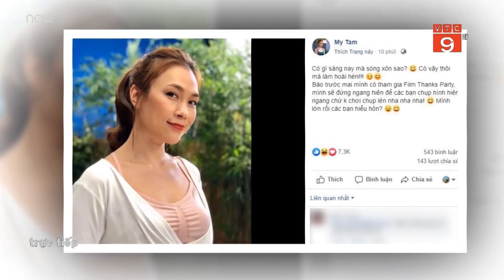Nghi vấn hẹn hò: Mỹ Tâm khôn khéo đáp trả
VTC9 | Ngay khi cộng đồng mạng xôn xao hơn bao giờ hết trước "tâm bão" mới nhất của Mỹ Tâm. Cô đã có dòng chia sẻ đầy ẩn ý trên trang cá nhân.